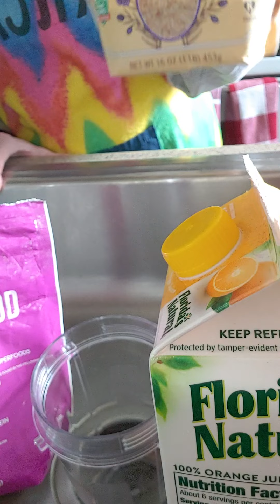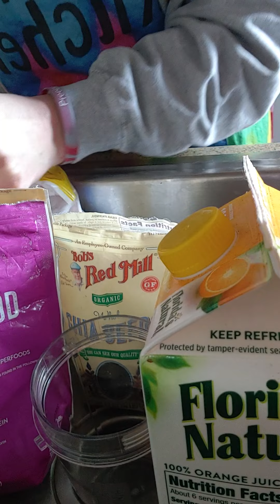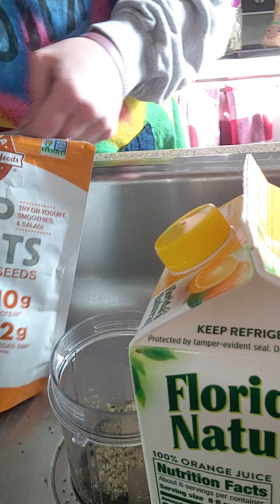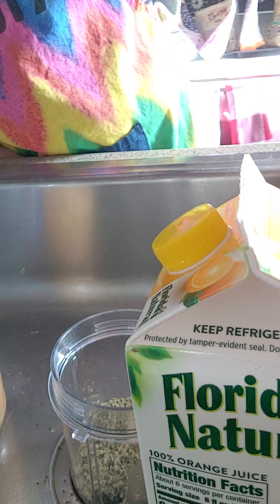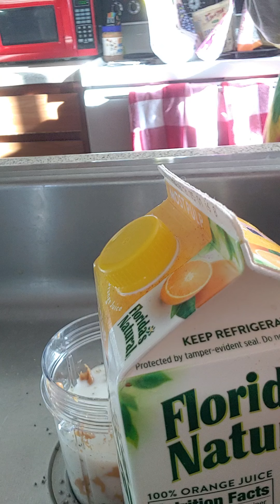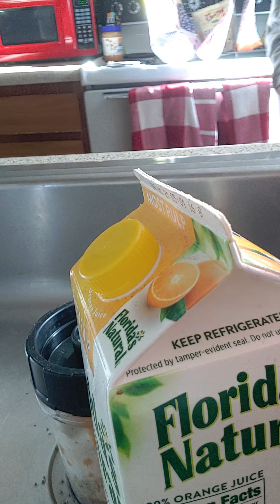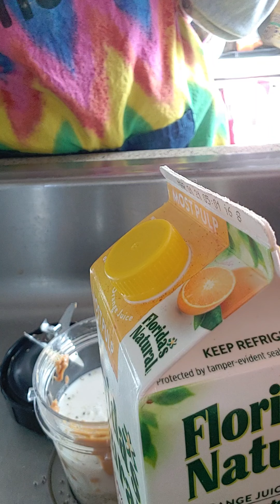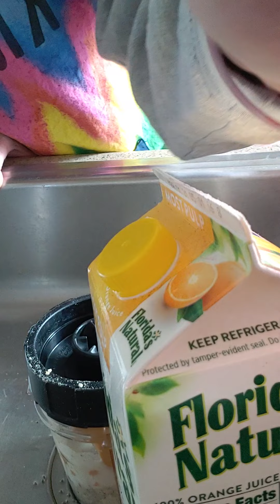What?!? Wednesday Shake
First Facebook Live
Kimi's Kitchen
What?!? Wednesday Shake ingredients
Ingredients:
Frozen blueberries
Better Body Foods Organic superfood blend
Bob's Red Mill organic whole chia seeds
Apple cider vinegar
Hemp Hearts Hearts
Protein
Bob's Red Mill organic whole ground flaxseed meal
Almond coconut flavored beverage
Apple crisp apple
Orange kind of